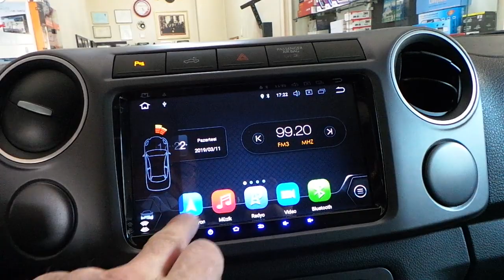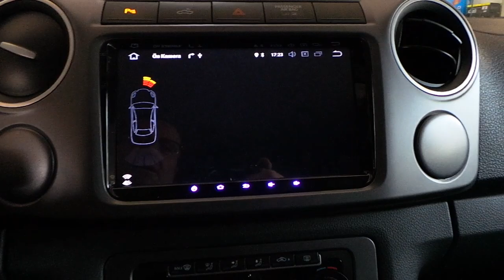Volksvagen amarok oem android multimedya navigasyon ön ve geri görüş kamera uygulaması